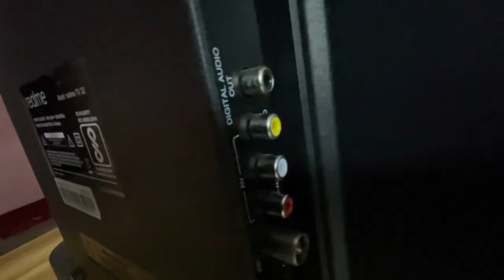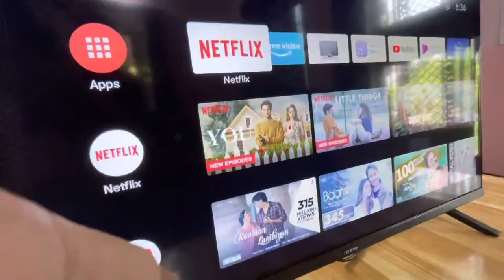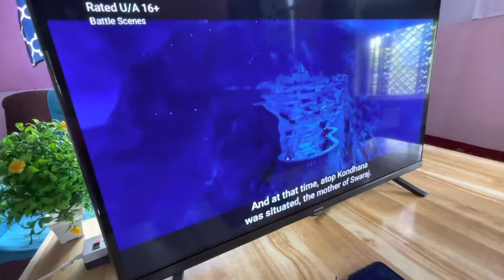Unboxing Realme 80cm/32” Android TV